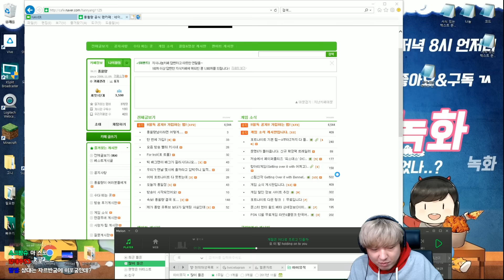롤] 오공만 하면 캐리?! 제 오공이 이 정돕니다!! (시즌8 프리시즌)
롤 시즌8 (프리시즌)!! 12월 4일 롤방송